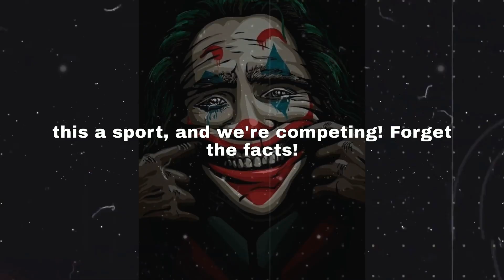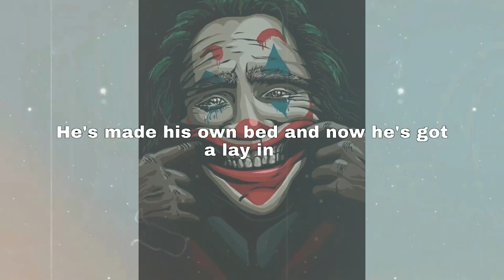Kane Train | Sulking (Lyric Video)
Follow Kane Train @

Performed by Kane Train

Arranged by Kane Jacob Train

Mastered by Kane Train

Lyrics Written by Kane Train